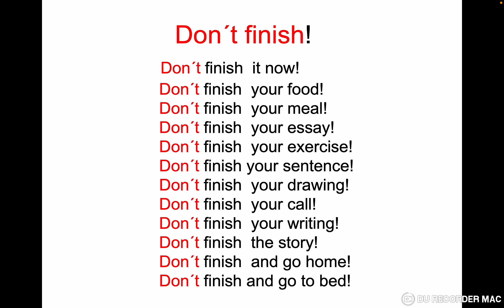English I Very Short Lessons / A1 to B2 / Imperative / Lesson 162